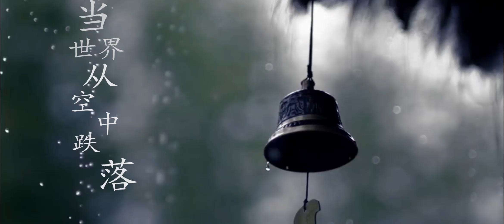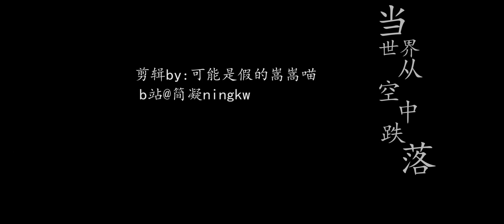Vương Tuấn Khải Chàng trai sắp 20 tuổi